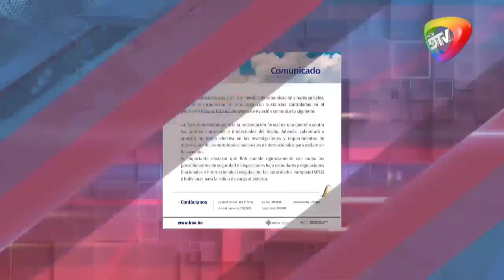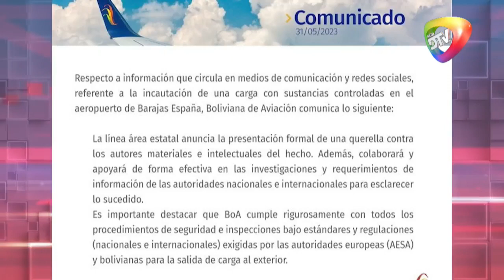DROGA EN ESPAÑA: "ES OTRO RECORD PARA DEL CASTILLO EN CASOS DE NARCOTRAFICO"